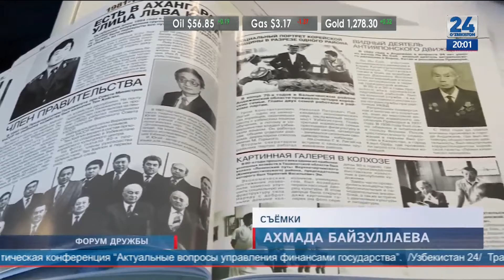Политический форум в Корейском культурном центре